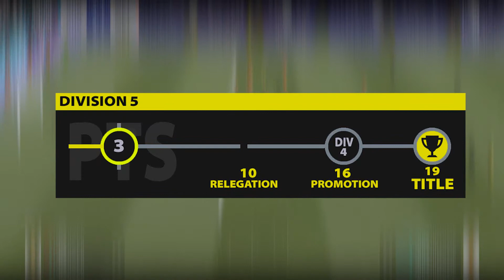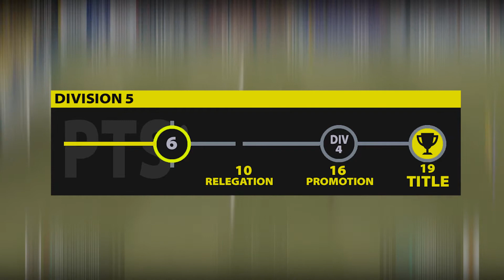FIFA 21 | DIV 4 HERE WE COME !!! - Race 2 DIV 1